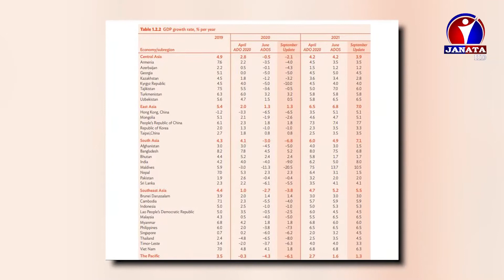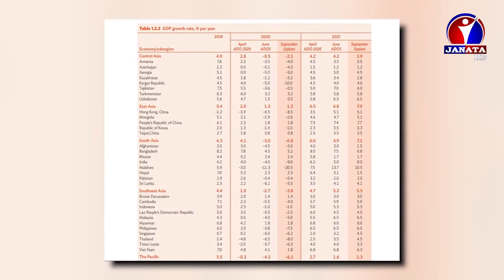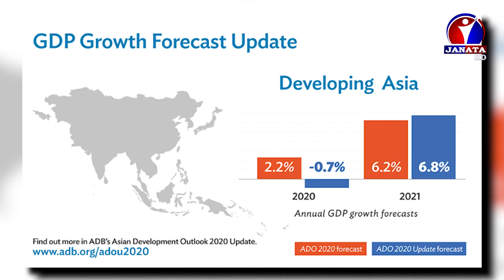कोरोनाका कारण आर्थिक वृद्धिदर ६ दशककै खराब अवस्थामा पुगेको तथ्याँक सार्वजनिक || News Report